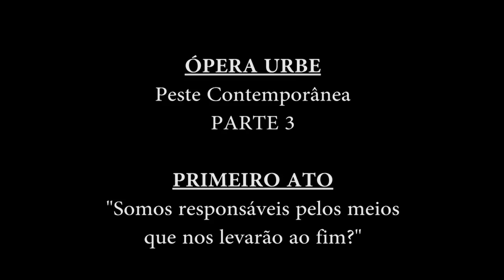[3] ÓPERA URBE - Peste Contemporânea: Primeiro Ato